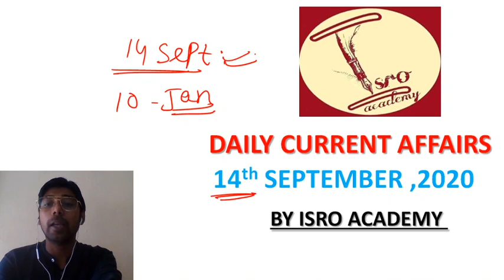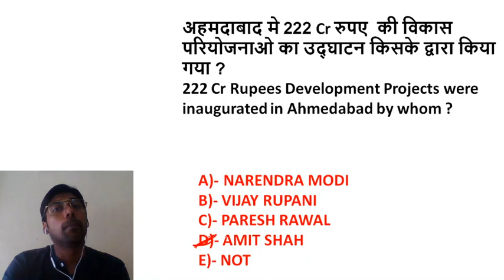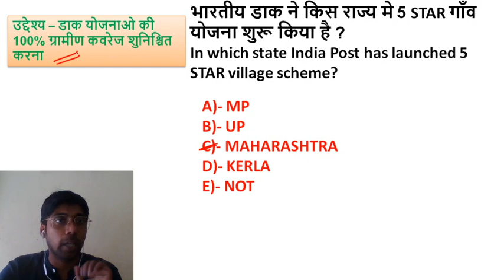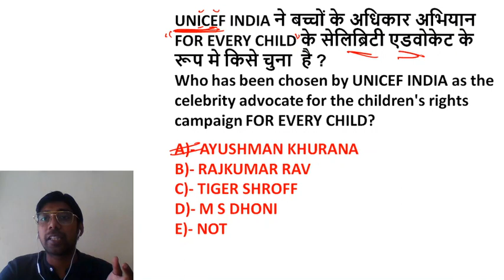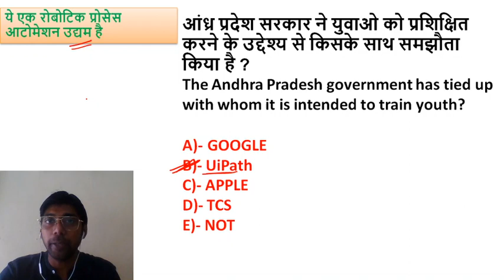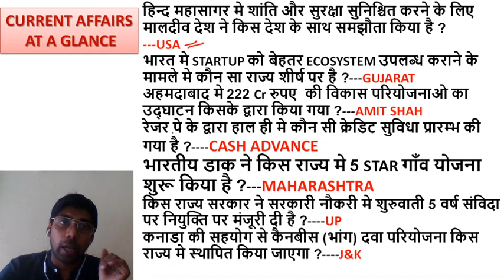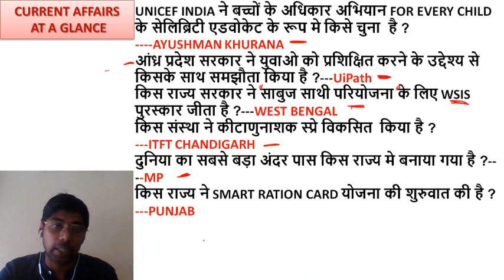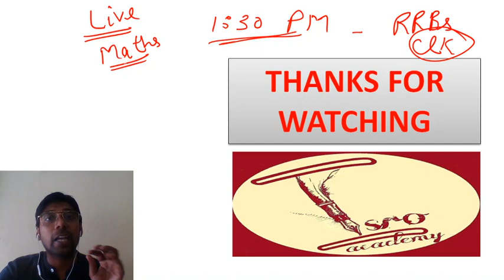DAILY CURRENT AFFAIRS 14th SEPTEMBER,2020 | अब रटना नहीं .....समझना है | BY AMIT SIR | ISRO ACADEMY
Watch the video and we hope that the will be beneficial for your preparation.

So Join☑ and Support us💪💪☺
Links are given below of our other social plateforms.